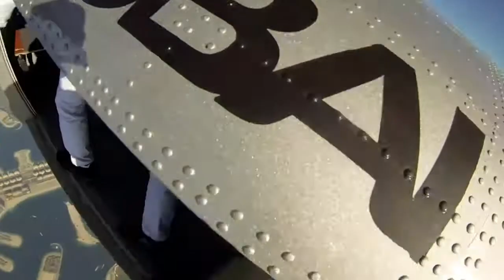Câmera Digital GoPro Hero3 Plus - Silver Edition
Câmera Digital GoPro Hero3 Plus - Silver Edition equipada para montagem e à prova d'água em até 131'/40m, ela registra vídeos de qualidade profissional em resoluções de até 1080p60 e fotos de 10MP em até 10 quadros por segundo. Com Wi-Fi 4x mais rápido, desempenho de baixa luminosidade aperfeiçoado e duração da bateria 30% maior, a Hero3+ Silver Edition torna o registro e o compartilhamento da sua vida mais fáceis do que nunca.